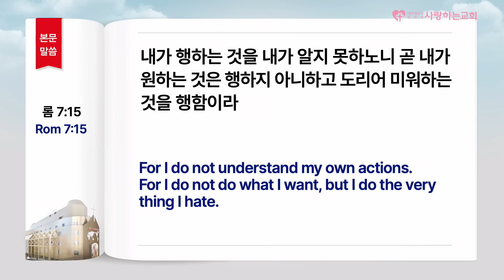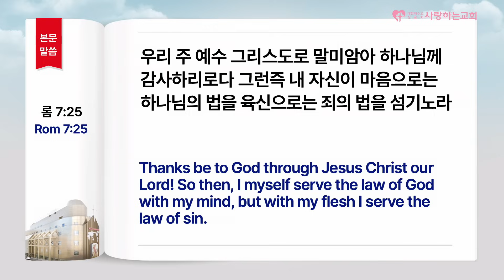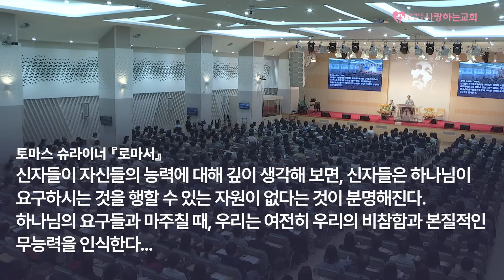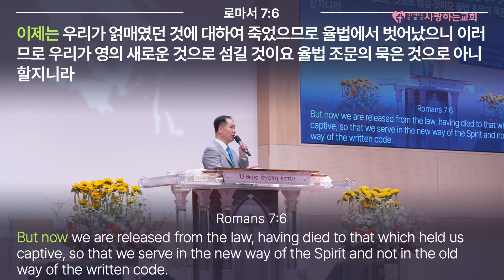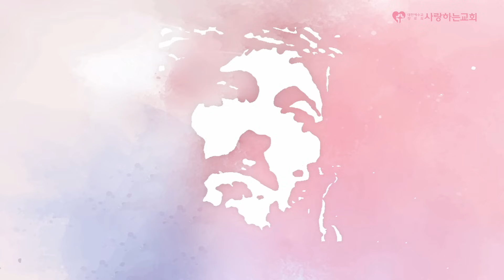강력 추천!!!!!! "로마서 7장에 대한 다양한 견해!" (24. 4. 14. 주일설교, 변승우 목사)